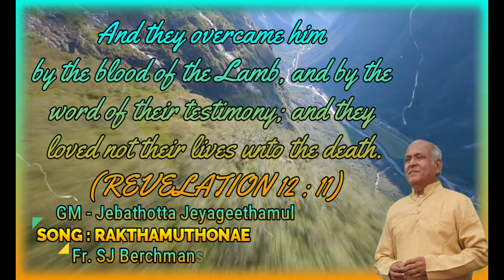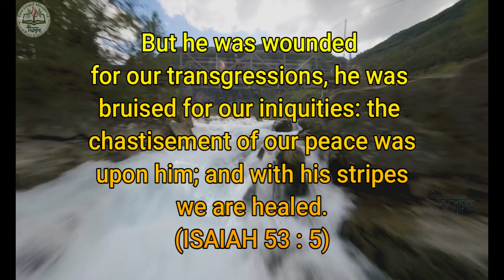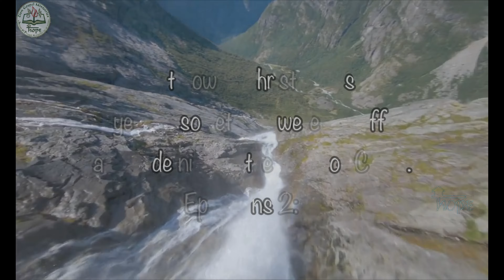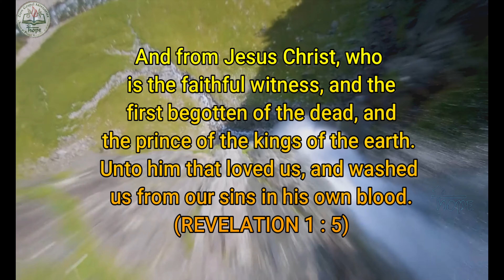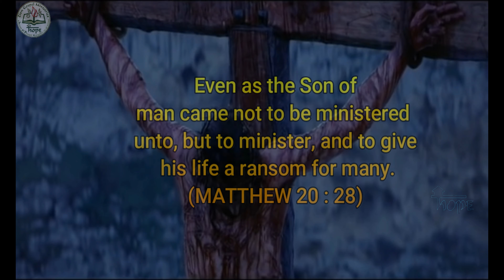Fr. SJ Berchmans Latest Telugu Christian Song 2021 'Rakthamuthone'||4K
Fr. SJ Berchmans Latest Telugu Christian Song 2021

𝐌𝐞𝐬𝐬𝐚𝐠𝐞 & 𝐖𝐨𝐫𝐬𝐡𝐢𝐩 𝐁𝐲 𝐀𝐩𝐨𝐬𝐭𝐥𝐞 𝐊𝐕 𝐆𝐞𝐨𝐫𝐠𝐞||𝐙𝐆𝐌 𝐇𝐲𝐝||

𝐒𝐮𝐧𝐝𝐚𝐲 𝐄𝐧𝐠𝐥𝐢𝐬𝐡 𝐒𝐞𝐫𝐯𝐢𝐜𝐞 𝐓𝐢𝐦𝐢𝐧𝐠𝐬 : 𝟗:𝟑𝟎𝐚𝐦 𝐨𝐧𝐰𝐚𝐫𝐝𝐬
𝐒𝐮𝐧𝐝𝐚𝐲 𝐓𝐞𝐥𝐮𝐠𝐮 𝐒𝐞𝐫𝐯𝐢𝐜𝐞 𝐓𝐢𝐦𝐢𝐧𝐠𝐬  : 𝟏𝟏:𝟎𝟎𝐚𝐦 𝐨𝐧𝐰𝐚𝐫𝐝𝐬
𝐌𝐞𝐬𝐬𝐚𝐠𝐞 & 𝐖𝐨𝐫𝐬𝐡𝐢𝐩 𝐁𝐲                  :  𝐀𝐏𝐎𝐒𝐓𝐋𝐄 𝐊 𝐕 𝐆𝐄𝐎𝐑𝐆𝐄
                                                               𝐙 𝐆 𝐌
                                                               𝐇 𝐘 𝐃

⫸ 𝐅𝐨𝐫 𝐩𝐫𝐚𝐲𝐞𝐫 𝐬𝐮𝐩𝐩𝐨𝐫𝐭 &
     𝐀𝐮𝐝𝐢𝐨 & 𝐕𝐢𝐝𝐞𝐨 𝐂𝐃𝐬   : 𝐙 𝐆 𝐌 - 𝐨𝐟𝐟𝐢𝐜𝐞    - 𝟎𝟒𝟎𝟐𝟕𝟕𝟔𝟗𝟑𝟎𝟑
                                            𝐒𝐢𝐬. 𝐀𝐛𝐢𝐠𝐚𝐢𝐥         - 𝟗𝟕𝟎𝟏𝟐𝟑𝟗𝟗𝟔𝟕
⫸ 𝐅𝐨𝐫 𝐉𝐄𝐁𝐀𝐓𝐇𝐎𝐓𝐓𝐀 𝐉𝐄𝐘𝐀𝐆𝐄𝐄𝐓𝐇𝐀𝐌𝐔𝐋𝐔 𝐍𝐄𝐖
     𝐚𝐥𝐛𝐮𝐦𝐬 𝐖𝐡𝐚𝐭𝐬𝐀𝐩𝐩                                   - 𝟗𝟒𝟒𝟎𝟓𝟔𝟑𝟑𝟏𝟒
⫸ 𝐅𝐨𝐫 𝐜𝐨𝐮𝐧𝐬𝐞𝐥𝐢𝐧𝐠 𝐚𝐧𝐝 𝐚𝐫𝐫𝐚𝐧𝐠𝐢𝐧𝐠 𝐦𝐞𝐞𝐭𝐢𝐧𝐠𝐬 𝐰𝐢𝐭𝐡
     𝐀𝐏𝐎𝐒𝐓𝐋𝐄 𝐊 𝐕 𝐆𝐄𝐎𝐑𝐆𝐄  𝐨𝐫 𝐟𝐨𝐫 𝐚𝐧 𝐢𝐦𝐩𝐨𝐫𝐭𝐚𝐧𝐭
     𝐩𝐞𝐫𝐬𝐨𝐧𝐚𝐥 𝐩𝐫𝐚𝐲𝐞𝐫 𝐫𝐞𝐪𝐮𝐞𝐬𝐭